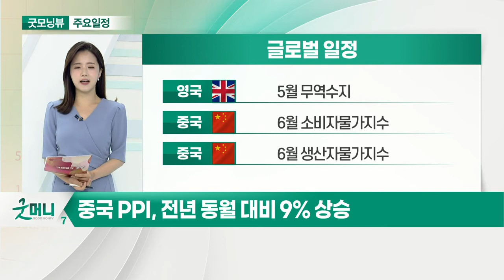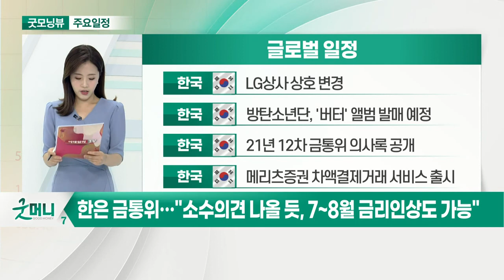이주열 한국은행 총재, 1년5개월만에 G20 회의 대면 참석_오늘장 글로벌 일정 (20210709)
미국 : 5월 도매재고지수
미국 : G20 재무장관‧중앙은행 총재 회의
미국 : 주간 원유 채굴장비 수
영국 : 5월 산업생산

영국 : 5월 무역수지
중국 : 6월 소비자물가지수
중국 : 6월 생산자물가지수

한국 : LG상사 상호 변경
한국 : 방탄소년단, '버터' 앨범 발매 예정
한국 : 21년 12차 금통위 의사록 공개
한국 : 메리츠증권 차액결제거래 서비스 출시